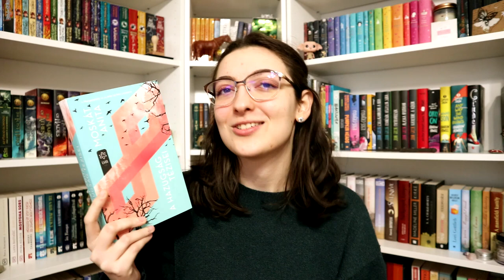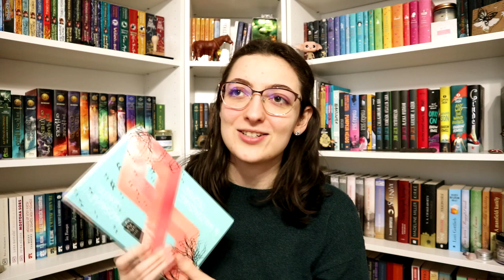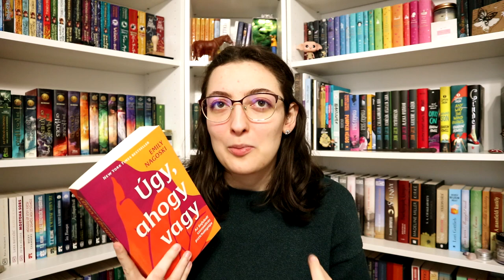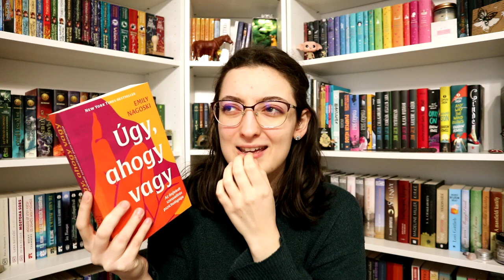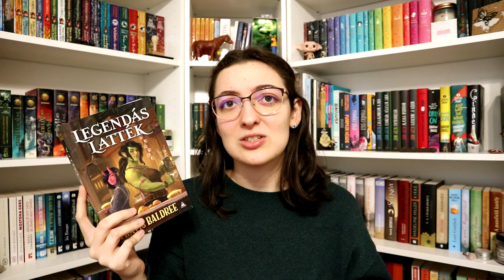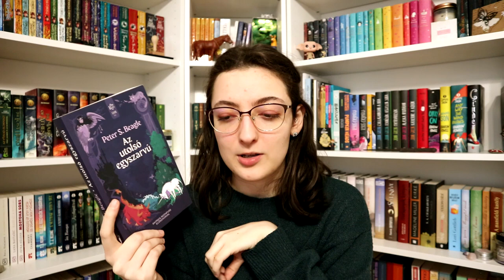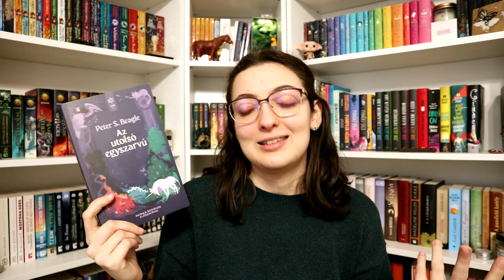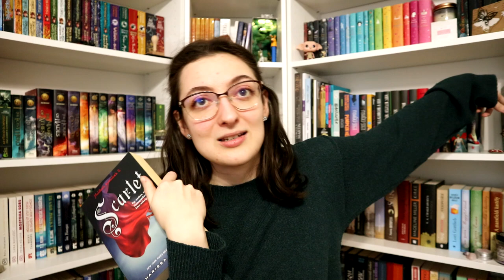Kedvenc könyveim 2022-ből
Utolsó 2022-es kedvencek videómban pedig azokról a kedvencekről beszélek, amelyek nem barangolások vagy képregények voltak. :)

Holly Jackson: Jó ​kislányok kézikönyve gyilkossághoz (Jó kislányok kézikönyve gyilkossághoz 1.)

0:00 Bevezetés
1:06 A hazuság tézisei
3:10 Úgy, ahogy vagy
5:15 Legendás Latték
6:36 Jó ​kislányok kézikönyve gyilkossághoz
7:54 Az utolsó egyszarvú
9:35 Scarlet
10:44 Tweet Cute
11:18 Nem mézes hetek